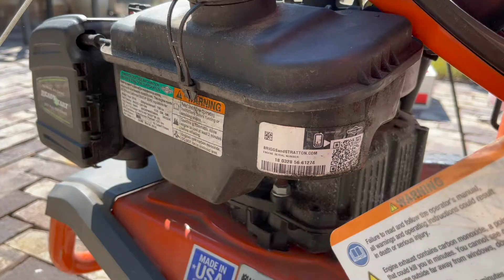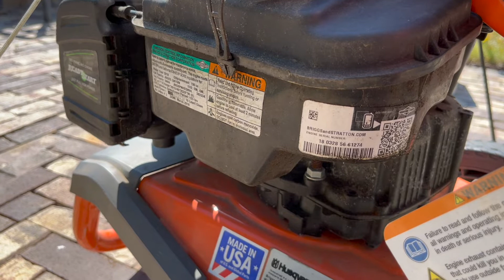Husqvarna pressure washer with Briggs and Stratton Engine Won't Start - Broken Friction Plate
How to diagnose and replace a broken friction plate in a Briggs and Stratton 124P2-0001-F1 engine. The pawl friction plate broke when trying to start my Husqvarna pressure washer. This engine is used on a lot of different platforms like lawn mowers, pressure washers, etc.

Briggs and Stratton 594062 Rewind Starter